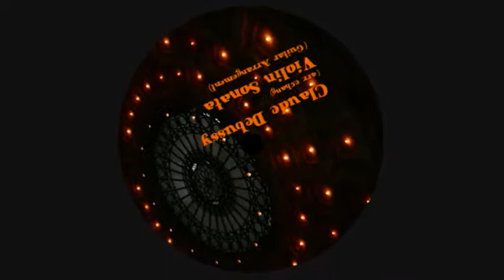Debussy - Violin Sonata (Guitars Arrangement)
I. Allegro Vivo (0:00)
II. Intermède (4:22)
III. Final, Très Animé (8:03)

Adapted from Claude Debussy's Violin Sonata in G Minor.
This "rock" arrangement (guitars, keys, bass, drums) arrangement of Debussy's original composition for chamber instruments was created by Ed Chang. This newly-rendered adaptation is a manipulated "SynthFont" derivation from a conventional "classical" transcription (in MIDI) by Harfesoft.

Boilerplate: These tracks were created for my own use to better understand various classical works. As a guitarist, I "hear" guitar (and drums) better than violin, so these helped me to follow the different melodic and harmonic turns that these composers used in their compositions. Weird syncopations and awkward double-stops and trills on violin sound even more exciting in today's musical vernacular IMHO, and when you add drums doubling the bass melodies it gets pretty close to fusion/technical metal - tho the most complex metal you'll ever hear. Of course these are generated from "MIDI" sequences and triggered soundfonts (samples) so there's a little bit of an auditory leap of faith necessary. Have some fun and don't expect to find Furtwangler or Barenboim here. more like Zappa or King Crimson...maybe some Doors? Merzbow?

Usage of this material is permitted as long as credit is attributed.